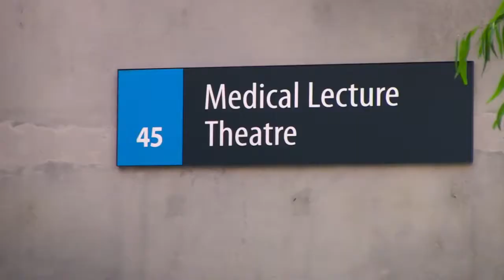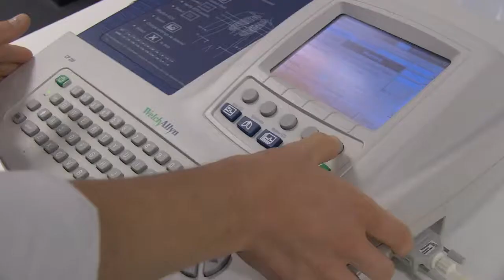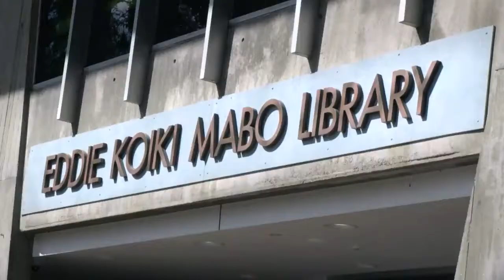A Day in The Life of a Medicine Student at JCU, Australia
See what a typical day of a Medicine student at James Cook University in Australia, looks like.